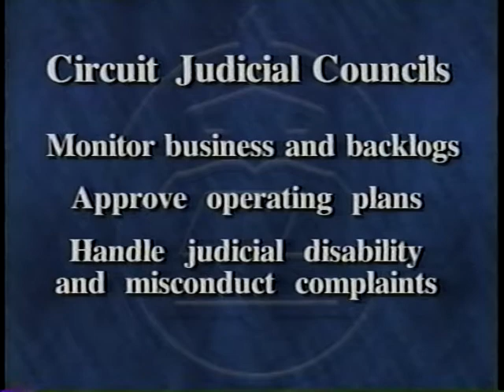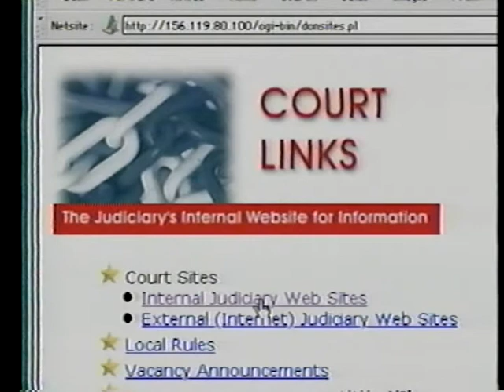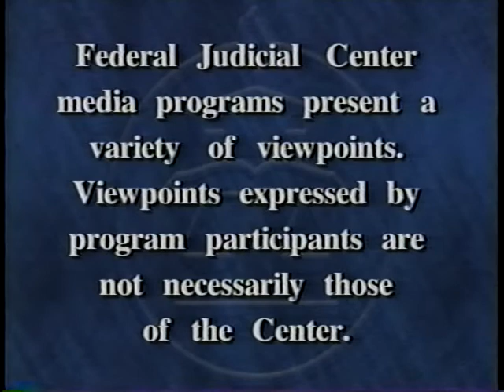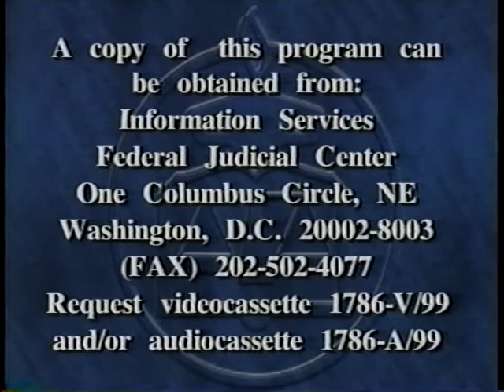A Word of Welcome to the Federal Judicial System (Appeals Judges)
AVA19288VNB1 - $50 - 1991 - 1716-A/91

Describes assistance available from the Center to district judges and explains the roles of national and local agencies and other entities responsible for various aspects of federal court administration.